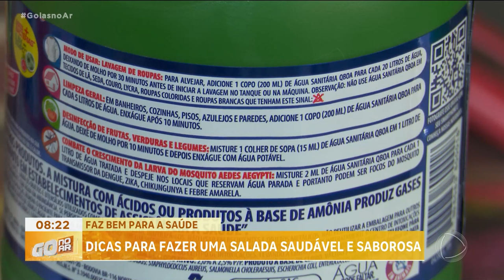FAZ BEM PARA A SAÚDE: DICAS PARA FAZER UMA SALADA SAUDÁVEL E SABOROSA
TODO MUNDO SABE QUE COMER SALADA É SAUDÁVEL. MAS É PRECISO TOMAR CUIDADO PARA NÃO TORNAR O PRATO UM PERIGO PRA SAÚDE.